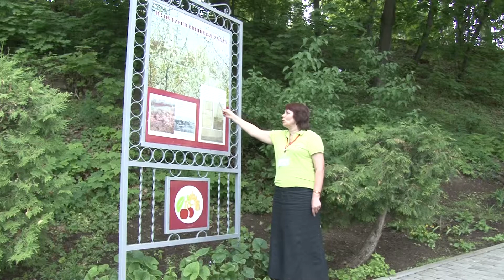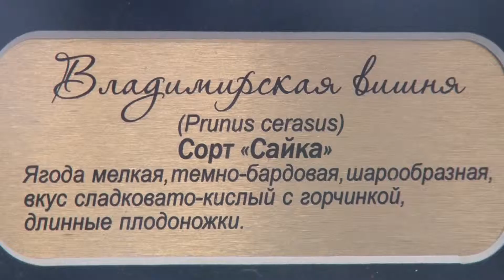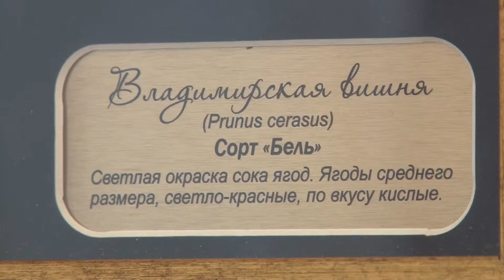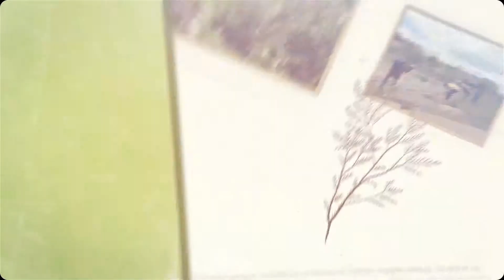Наш сад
Откуда приехала Владимирская вишня,  какое растение побывало в космосе и как правильно посадить сирень - расскажет "Наш сад".